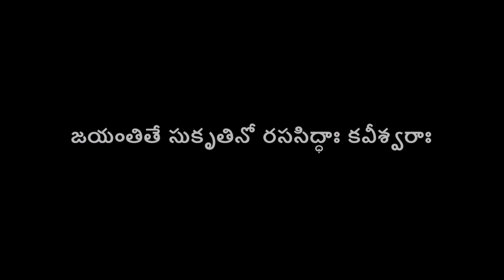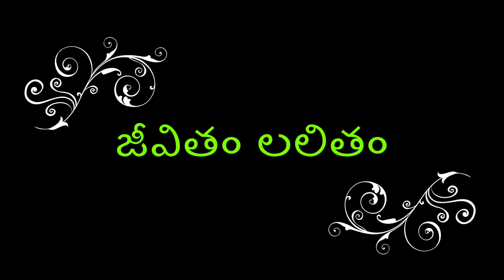Life is Lalitham !!!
This video is about Lalitha Meka